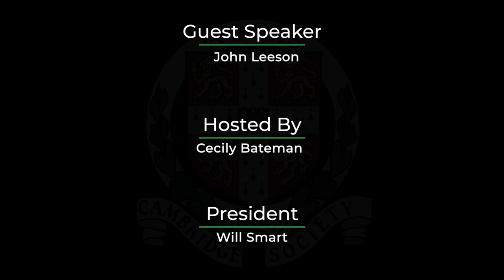John Leeson | Cambridge Union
ABOUT THE SPEAKER:
Loved by Doctor Who fans, John Leeson is the voice of K9, the nation's best-known robot dog. John speaks about his time on one of the most iconic British TV shows, in the company of David Tennant, Tom Baker and Elisabeth Sladen. The original, physical K9 himself also makes an appearance!